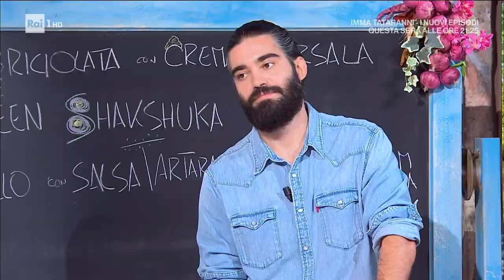Pollo con salsa tartara e verdure in tempura - È sempre mezzogiorno - 27/09/2022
- Gian Piero Fava prepara dei deliziosi spiedini di pollo che ultimerà di cucinare in due modi diversi. La prima versione prevede gli spiedini fritti, infatti li passa prima in acqua e farina e poi nel panko così che vengano fuori belli croccanti. Nella seconda versione invece gli spiedini saranno tutti rossi alla vista perché li passerà nella polvere di peperone. Gli spiedini saranno accompagnati da una tempura di verdure (zuccchine, carote, funghi galletti, e pak choi) e salsa tartara.

Ingredienti per il pollo:
1 petto di pollo intero, 50 ml di panna, 1 mazzetto di timo, 1 mazzetto di prezzemolo, 50 g di formaggio grattugiato, polvere di peperoni, paprika affumicata, 75 g di farina, 100 ml di acqua, 250 g di panko

Per la tempura:
2 zucchine romanesche, 2 carote, 300 g di funghi galletti, 1 pak choi, 150 g di farina 00, 50 g di farina di ceci, 1 uovo, 400 ml di acqua frizzante, 10 g di amido di mais, 150 g di farina, ghiaccio

Per la salsa tartara:
200 g di maionese, 50 g di cetriolini sottaceto, 30 g capperi sottaceto

Cottura: 160°C per 8 minuti